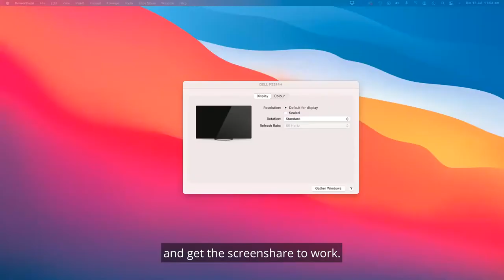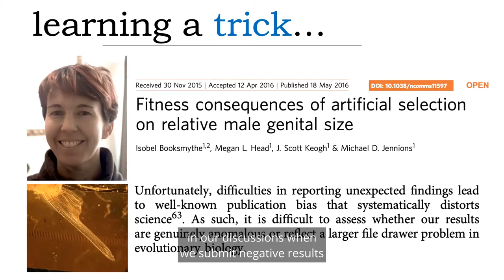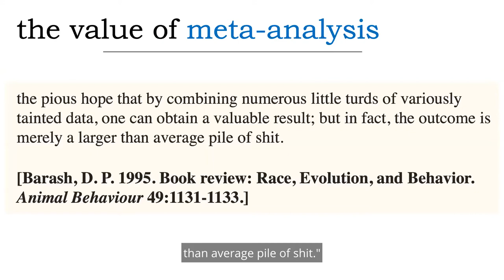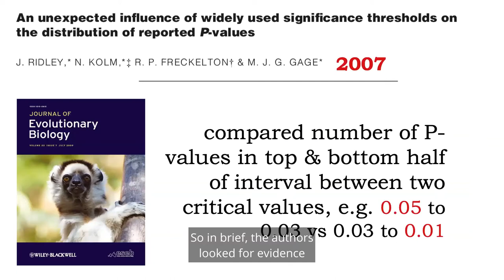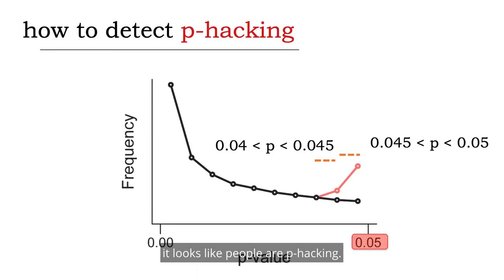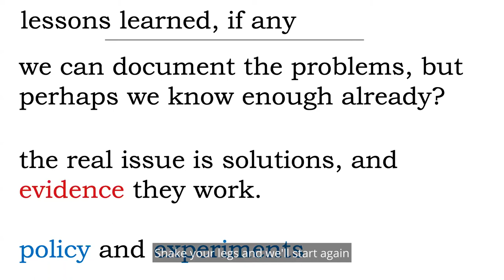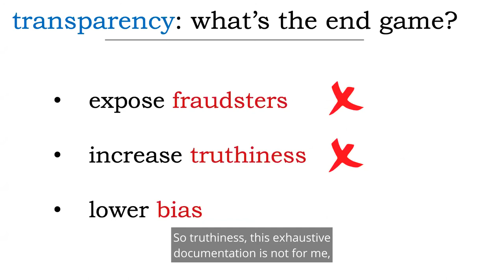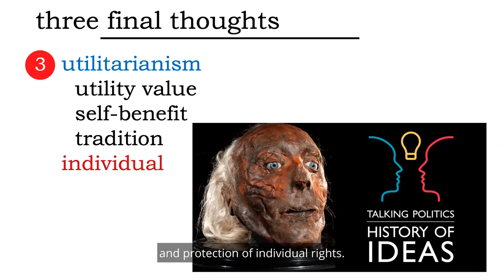Plenary: Michael Jennions, A Drunkard’s Walk: from negative results to reverse P-hacking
Plenary presentation at the 2021 conference of the Society for Open, Reliable, and Transparent Ecology and Evolutionary Biology (SORTEE)

Host: Shinichi Nakagawa

When: 13 July 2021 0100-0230 UTC

Abstract: I have no formal training in statistics, meta-analysis, meta-science, open science or philosophy of science. None. My publications on these issues have always been tangential to my own research. But I have engaged with these topics over the years because of deep frustration with the publication process. It is an on-going challenge to be ethical while trying to get research published; and uneasy pacts have to be brokered between the devils and the angels to be a good PhD mentor in a field where numerous publications are an entry level requirement for an academic career. I can’t offer a deep analysis of the problems we face as ecologists and evolutionary biologists. Instead I will take the scenic route and describe my personal experiences over three decades. I will touch on publication bias, meta-analysis and P-hacking. I hope that this will, at least, give hints as to where real progress has been made, and to where reforms are still needed. It might even cause you to be more sympathetic to the failings of your older colleagues (i.e. my generation).

Brief bio: I grew up in South Africa. I studied for an BSc and MSc at the University of the Witwatersrand in Johannesburg where I studied the mating behaviour of frogs. Next I did a PhD at Oxford University (UK), working on sexual selection and fluctuating asymmetry (or sweet FA as a colleague once called it) in birds, crabs, damselflies, frogs and flowers. This was followed by a post-doc in Panama at the Smithsonian Tropical Research Institute working on cichlids, livebearer fish and crabs. I moved to the Australian National University in 2001, where I have mainly worked on crickets and mosquitofish. My broader interests in science have been indulged through participation in a working group on meta-analysis at NCEAS (Santa Barbara, USA) and a sabbatical year at the Wissenschaftskolleg zu Berlin (‘Wiko’) in Germany. I have co-authored many papers, and a decent number of book chapters. But I’d happily trade them all for writing a bestselling popular science book that allows people to see the world differently.